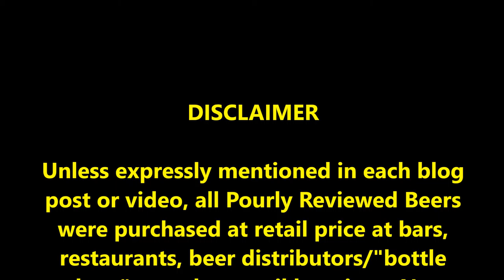PRB #106: River Rat Hazelnut Brown (2/22/17)